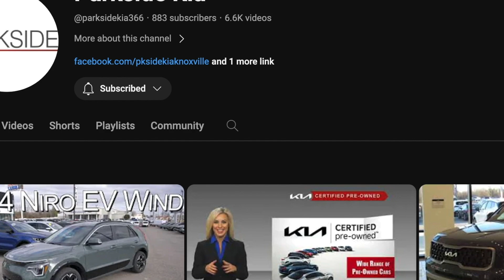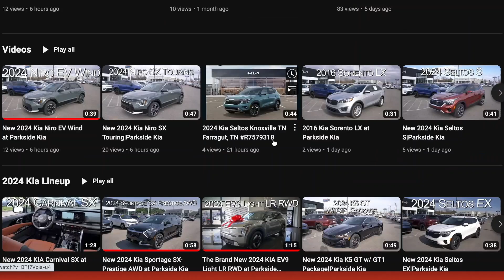New 2024 Kia Sorento X-Line SX AWD at Parkside Kia